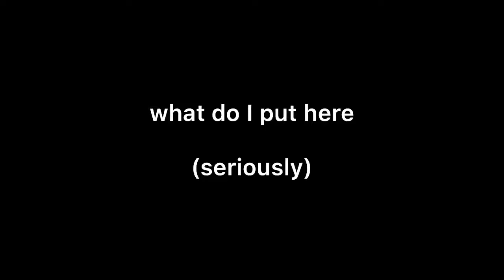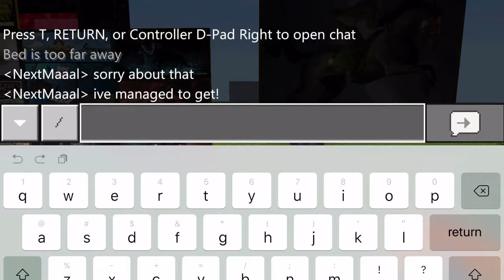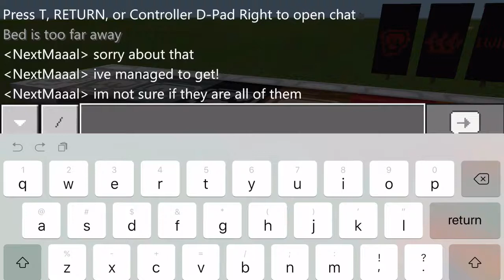Minecraft Pe: PewDiePack! Ep. 2/ me fighting slimes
practically me fighting slimes.